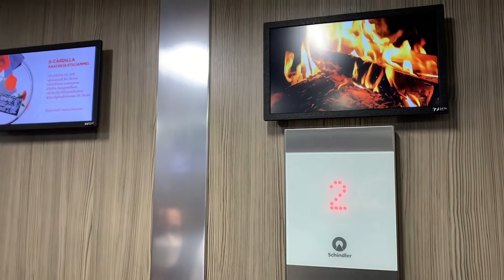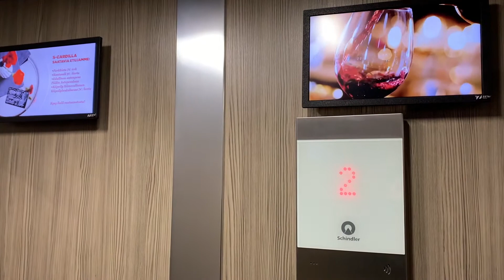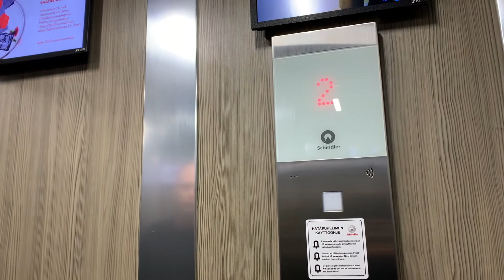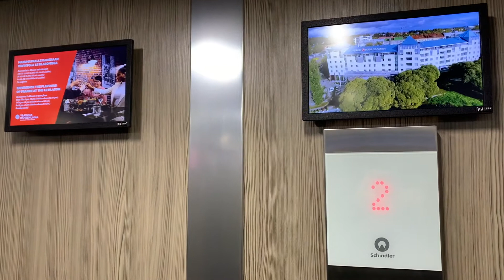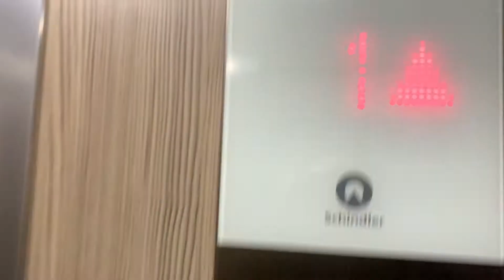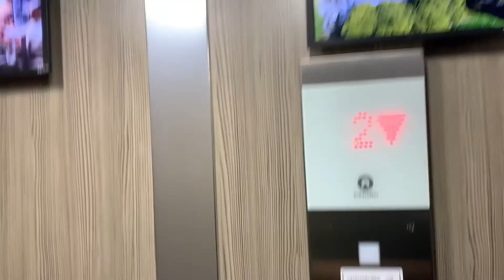2x 1989 KONE (rb. 2019 Schindler) MRL tr. elev. @ Original Sokos Hotel Vaakuna Hämeenlinna, Finland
These two elevators are located at Original Sokos Hotel Vaakuna Hämeenlinna. The left elevator has doors on two opposite sides but the right elevator has doors only on the west side. 1st floor has lobby, bar and restaurant and the left elevator has also straight access to parking garage door on the east side of the elevator. 2nd floor has meeting rooms. Floors 2 to 5 have guestrooms. Floors 3 to 5 are for hotel guests and staff and they have to show their keycard on the keycard scanner for going to these floors. Also 2nd floor required a keycard before the rebuilding because it was considered as restricted floor back then. These elevators were originally made by KONE in 1989 and later rebuilt by Schindler in 2019. The elevators were tractions with machine room before the rebuilding but now they were changed to MRL tractions. Also the technical closets of MRL elevators were installed on 5th floor. Two display screens were installed in the cabs in the rebuilding. The display screens show hotel advertisements and notes. Capacity of the original elevators was 8 persons or 630 kg but after the rebuilding by Schindler elevator capacity is 10 persons or 750 kg on left elevator and 12 persons or 900 kg on right elevator. The elevator serial numbers were H 65437 on left elevator and H 65436 on right elevator before the rebuilding but after that they're 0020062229 on left elevator and 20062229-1 on right elevator now. The elevators have no data about original installation year nor serial numbers.

Video of the original elevators was filmed by Elevators from Finland. He also couldn't take full rides of the two elevators because he also didn't have a keycard

Thank you for filming them!

Location: Original Sokos Hotel Vaakuna Hämeenlinna, Keinusaari, Hämeenlinna, Finland

Original brand: KONE
Rebuilder: Schindler
Type: Schindler 6300 MRL traction, FI GS 100 fixtures
Year installed: 1989
Year rebuilt: 2019
Floors served: 5 (*1*, 2, (3, 4, 5))
Former capacity: 8 persons or 630 kg
Current capacity (left): 10 persons or 750 kg
Current capacity (right): 12 persons or 900 kg
Former serial (left): H 65437
Former serial (right): H 65436
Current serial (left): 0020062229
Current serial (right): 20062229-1